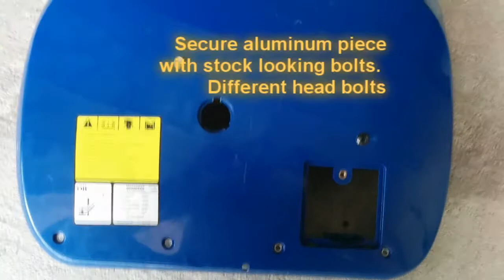Portable Generator HOW TO secure it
Breaking! Starts 9000 BTU AC 10/09/2016 in ECO mode
1/2" eye hook
two washers
one lock washer
two 1/2 nuts
one lock nut
an aluminum piece
All available from Home Depot.Total Cost ~$5 plus chain